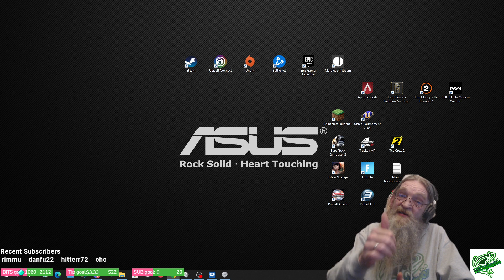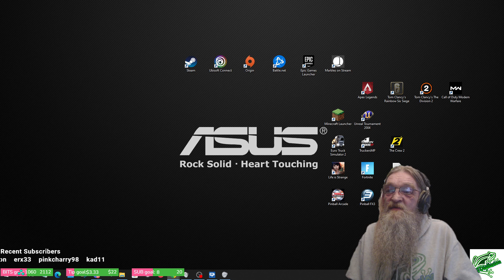MC Collection Server Day 235- LTDigilusion and Predarine - 1.19.2